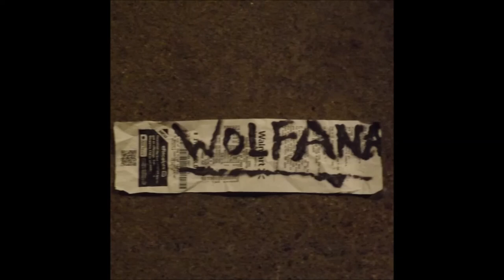Groove Masta Putz - 3 - Finga Poppin Feat Fingazzz